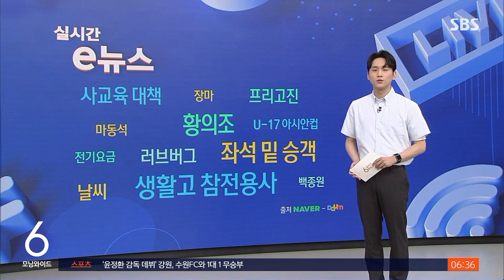생활고에 반찬 훔친 참전용사…"후원하겠다" 온정의 손길 / SBS / 실시간 e뉴스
어제(25일)는 6·25 전쟁 73주년이었는데요.

생활고로 반찬거리를 훔친 6·25 전쟁 참전 용사에게 온정의 손길이 이어지고 있습니다.

홀로 살고 있는 참전용사 A 씨는 지난 4월부터 한 달 동안 집 근처 마트에서 7차례에 걸쳐 8만 원어치의 반찬거리를 훔친 혐의로 경찰에 붙잡혔습니다.

정부에서 주는 60만 원으로 한 달을 생활하는 A 씨, 당장 쓸 돈이 부족해지자 반찬거리를 훔친 것으로 알려졌는데요.

경찰은 A 씨의 사정을 감안해서 정식 재판 대신 즉결심판에 넘기기로 했습니다.

최근 이 같은 소식이 전해진 뒤에 경찰에는 A 씨를 후원하고 싶다는 연락이 20건 넘게 들어왔다고 하는데요.

경찰은 후원 의사를 밝힌 이들의 명단을 정리해서 부산보훈청에 알렸습니다.

부산보훈청도 관할 행정복지센터와 함께 A 씨의 집을 방문하고 다방면으로 지원책을 검토하고 있다고 밝혔습니다.

누리꾼들은 '나라를 위해 참전했던 용사가 노년에 이런 대접을 받아서는 안 된다', '이런 곳에 쓸 예산을 늘려야 한다' 등 안타까움을 표하고 있습니다.